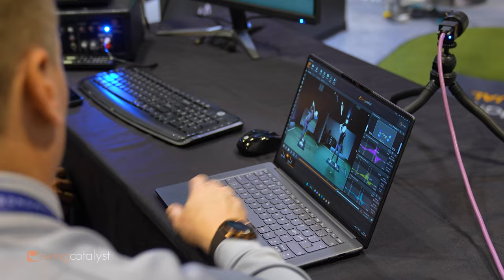Highlights from the 2023 PGA Show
We had a blast at the 2023 PGA Show and want to give a big thank you to everyone who helped make it special, including our Ambassadors, partners and all the people who stopped by our booth.